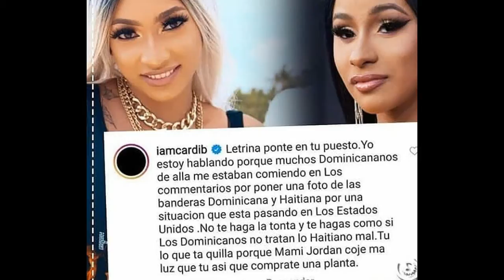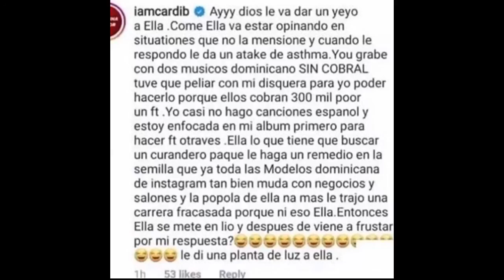Cardi B VS Alianny Garcia, para mí que Alianny se puso mala después del ultimo msn🏃🏾‍♂️💨😂🅱️🅾️🅱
CardiB VS EAliannyGarcia, para mí que Alianny se puso mala después del ultimo msn